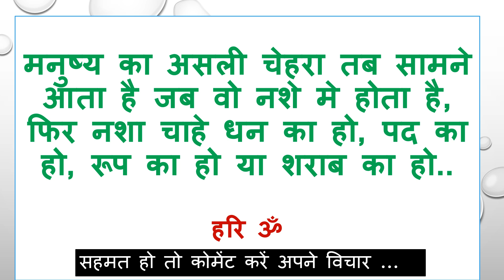Aaj Ka Suvichar 5 मार्च 2023 आज का सुविचार - आज का विचार आज का शुभ विचार प्रेरक विचार हिंदी में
suvichar 2023